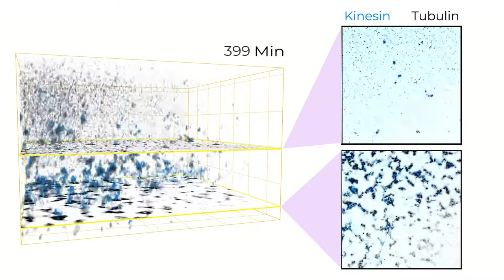Sedimented asters do not merge and globally contract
This video shows a 3D projection from confocal stacks, with two xy slices at indicated positions. These slices are z-projected over 6.5um. Sample is created in a 300 $\mu$m chamber with 200 nM kinesin-4 (blue), 400 nM tubulin (black)